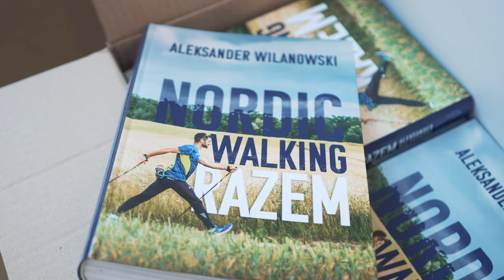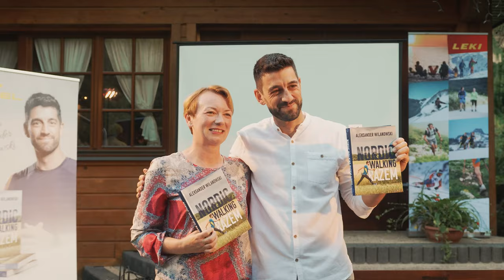Premiera książki "Nordic walking razem". Aleksander Wilanowski.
To były piękne dni pełne przyjaźni i sportowej radości.
Premiera książki "Nordic walking razem" w Puławach miała miejsce 16 września 2023 roku i na zawsze wejdzie już do historii polskiego nordic walkingu, który tworzymy razem.

Chociaż wydanie książki jest dla mnie jednym z ważniejszych momentów w karierze zawodowej, to zdaję sobie sprawę, że same wydrukowane strony to niewiele w porównaniu z pracą nad promocją nordic walking, którą wykonują instruktorzy i miłośnicy tej aktywności w całym kraju. To w byciu i trenowaniu razem tkwi ogromna siła marszu z kijami. Bez tej wielkiej pasji łączącej grupy walkerów i zaangażowania wielu osób w promowanie tego sportu, nie byłoby mnie tu, gdzie jestem.

Nordic walking tworzymy razem i ta książka powstała dzięki wspólnemu wysiłkowi wszystkich nordic walkerów.  Razem jesteśmy siłą, inspiracją i motywacją.